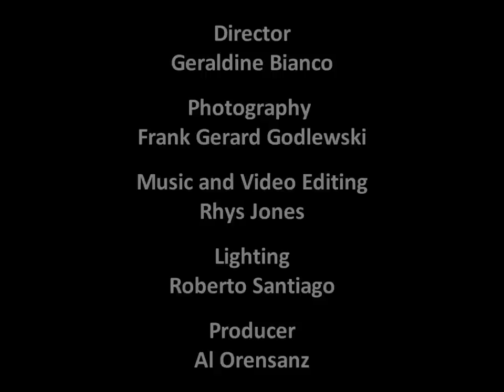Mountains of Memory - Attesa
Mountains of Memory - Angel Orensanz  Attesa - Intermezzo from Cavalleria Rusticana - Mascagni Sung by Geraldine Bianco Director - Geraldine Bianco Music and Video Editing - Rhys Jones Photography Frank Gerard - Godlewski Lighting - Roberto Santiago Producer - Al Orensanz